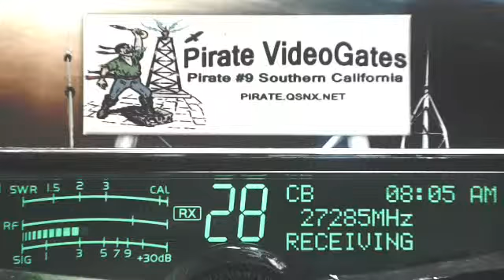SoldierBoy LA, 1229 LA, Banjo TN+, Pirate#9 CA, DeerSlayerVac KY, 9 LA